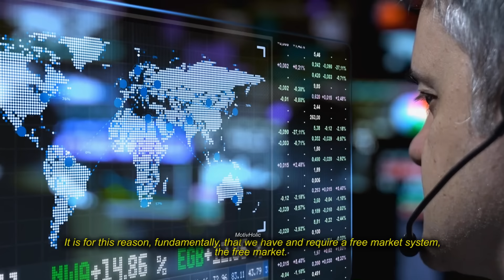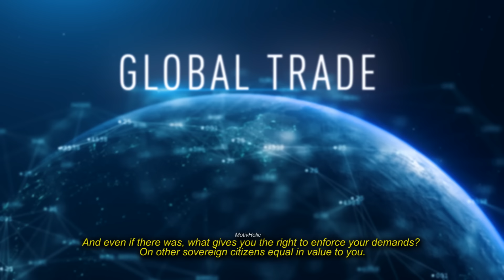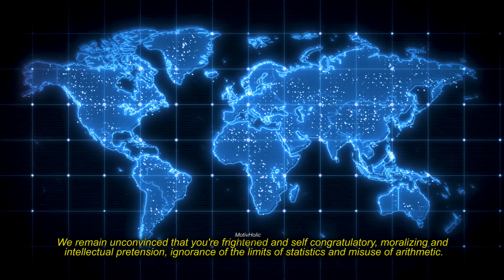"Elon Musk: I'm RISKING it all to tell you the TRUTH!!"